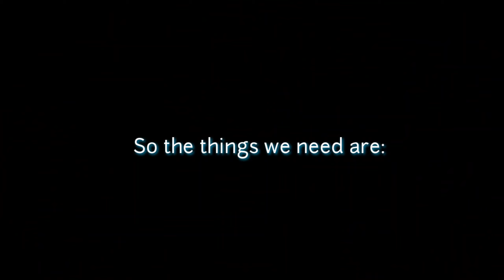DIY HAIR COLOR AT HOME (NO BLEACH!) (Dust x Very Light Ash Blonde) | Christine Rosal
and adjust your volume if needed.

Desclaimer:
📌This product may or may not work to you because we have different haur situation or hair type but I hope thia video helps you.

Background Music

Song: Far Away Extended - Tomppabeats